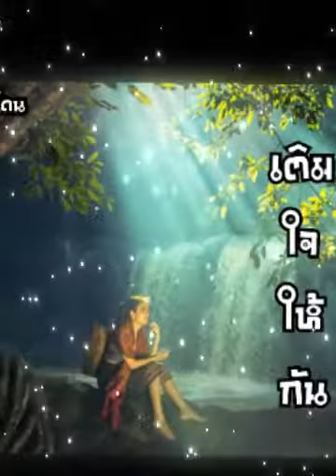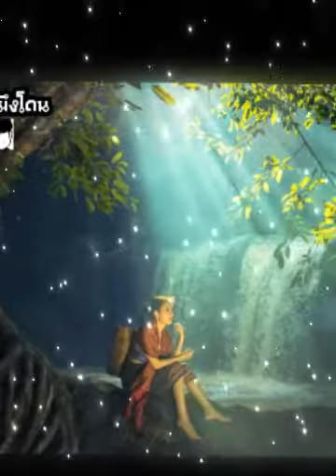เติมใจให้กัน - ไกรฤกษ์ ชาแนล .mp4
"เพลงมึงโดน" ช่อง YouTube
Video slideshow
Pages music slideshows for entertainment
"ช่องนี้" สร้างขึ้นมาเพื่อความบันเทิง
ของคนชอบฟังเพลง
ภาพสไลด์ ประกอบเพลง
กับเจ้าของบทเพลงและค่ายเพลงแต่ประการใด...